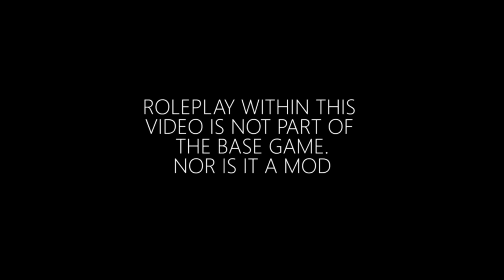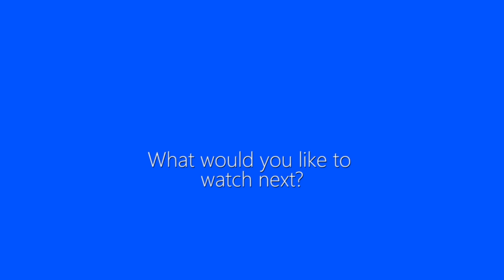THE MOST DANGEROUS CROSSING YET | Survival Roleplay | Episode 37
This is dangerous...

Welcome back to my brand new game mode which I like to call 'Survival roleplay'. We start with literally nothing... Please note this is not a feature of the game, it has been created by myself for this video series. It is not a mod.

and Rambow145 for the fire mod